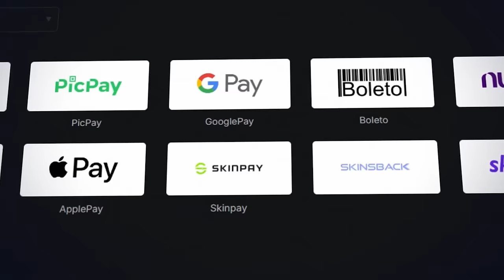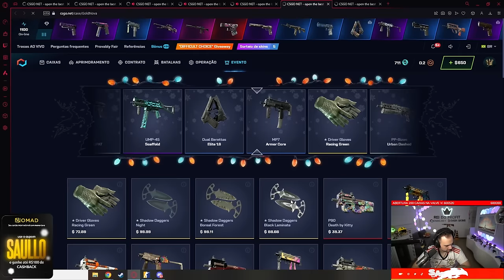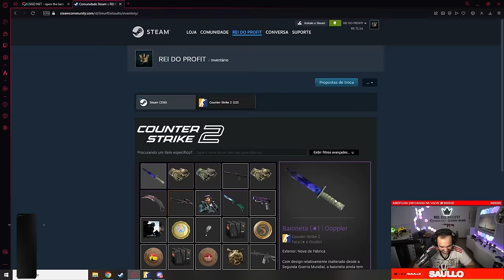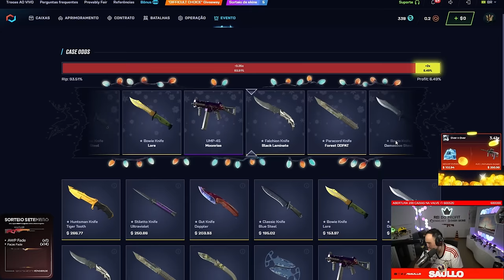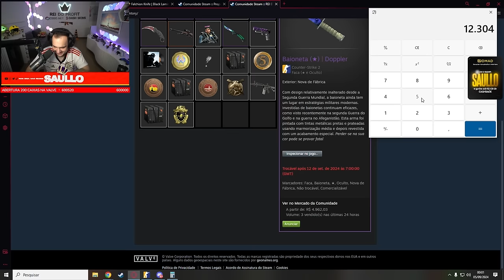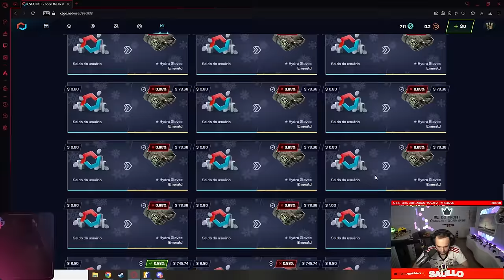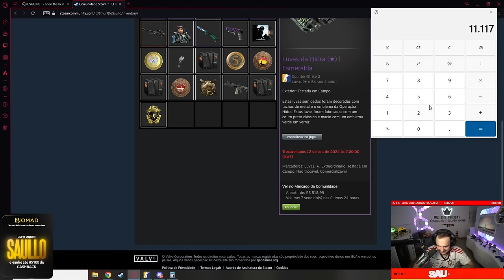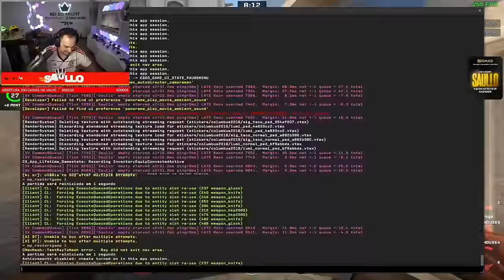DEU LOUCURA NO CSGO.NET! $1000 virou R$18.000 em SKINS INSANAS!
Com apenas $1000, consegui transformar esse valor em incríveis R$18.000 em skins no CS! Veja como foi essa jornada insana e todas as skins épicas que consegui.